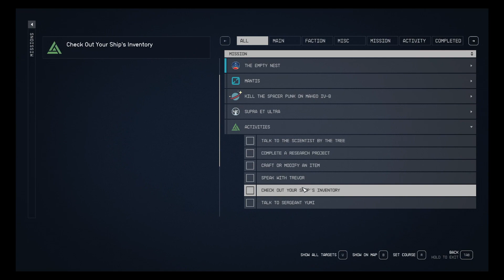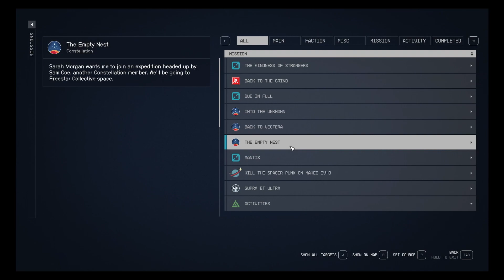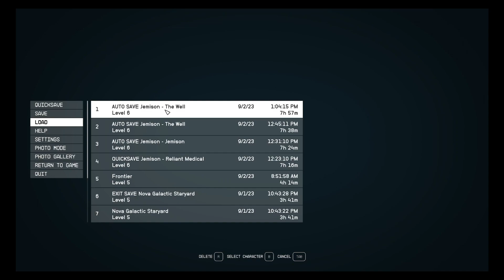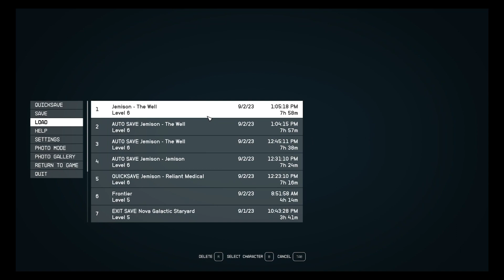Let's Play Starfield #6 Exploring New Atlantis & Shopping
Nothing exciting in this one. Just running around New Atlantis exploring and doing some shopping.   I was trying to find a store that sells Mods for guns but Ive since learned that such a thing doesn't seem to exist, you have to craft your mods.